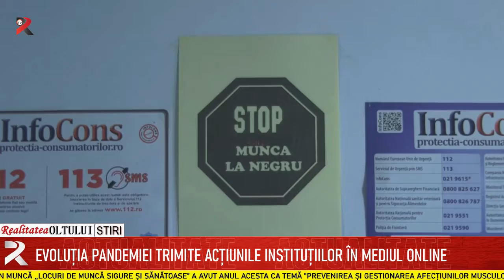Evoluția pandemiei trimite acțiunile instituțiilor în mediul online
Campania Agenției Europene pentru Securitate și Sănătate în Muncă ,,Locuri de muncă sigure și sănătoase” a avut anul acesta ca temă ”Prevenirea și gestionarea afecțiunilor musculo-scheletice de origine profesională”. Prin intermediul acestei campanii, Inspectoratul Teritorial de Muncă Olt a organizat un simpozion în cadrul căruia au fost prezentate de către cei cca 100 de angajați ai inspectoratelor de muncă din județele Argeș, Teleorman, Vâlcea, Dolj, Gorj, Mehedinți, Caraș-Severin și Timiș un număr de 17 studii și cercetări. Din cauza evoluției epidemiei de COVID, simpozionul s-a desfășurat online.